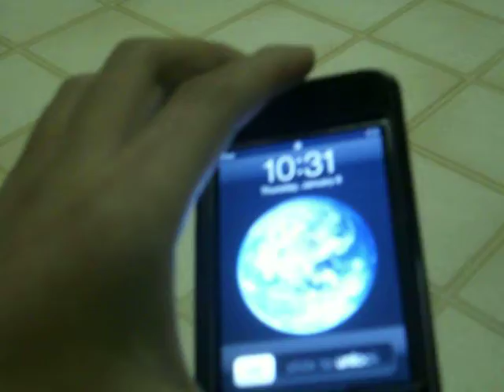Vancouver Police Car Model Toy And Ipod Touch 32GB ~ For Sale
I'm Only Taking Trade's For :
Xbox 360's Non-Broken
Cash $$$
PS3 Games